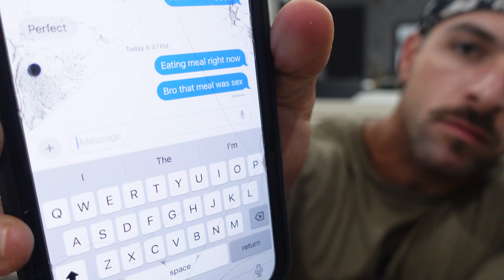D-Newsh : 1 day out Tampa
It's almost showtime. Relax, carb up, weigh in, tan, and relax some more !